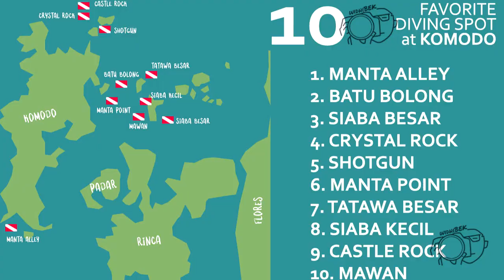My 10 Favorite Diving Spot at Komodo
Although Komodo is known as a diving spot with strong currents, it turns out that some of my favorite diving spots are more likely to be without currents or medium currents.

After about 3 months diving Komodo, I made 10 list of my favorite diving spots so far. Mostly because I can meet manta rays, one of the sea animals that can always fascinate me, other is because is very rich and we meet so many fishes.

The list includes:
1. Manta Alley
2. Batu Bolong
3. Siaba Besar
4. Crystal Rock
5. Shotgun
6. Manta Point
7. Tatawa Besar
8. Siaba Kecil
9. Castle Rock
10. Mawan